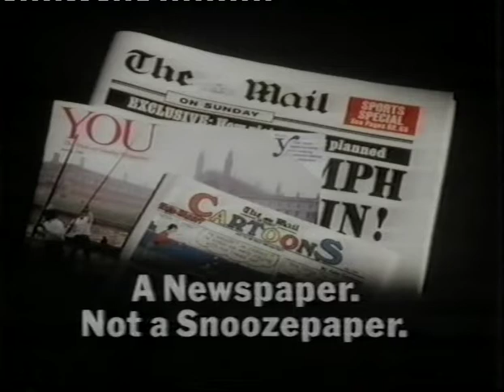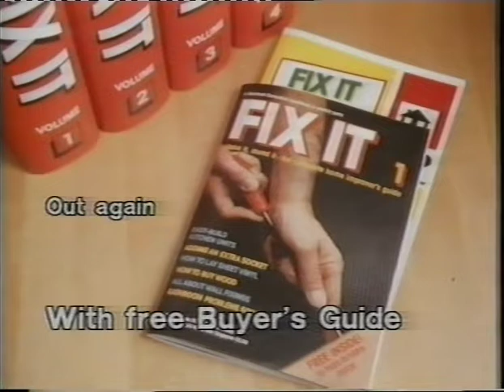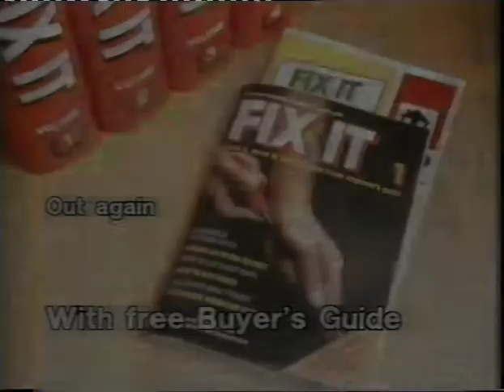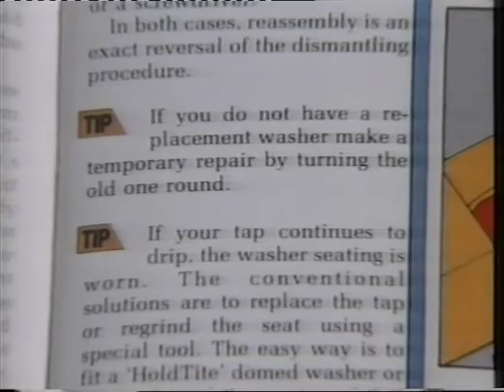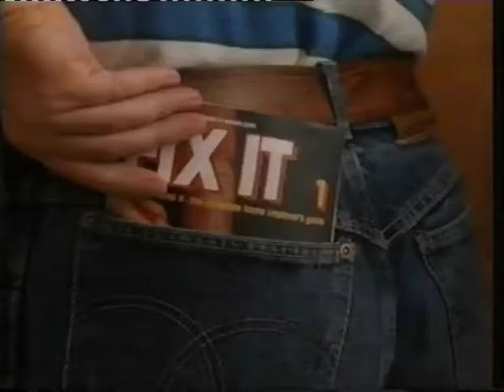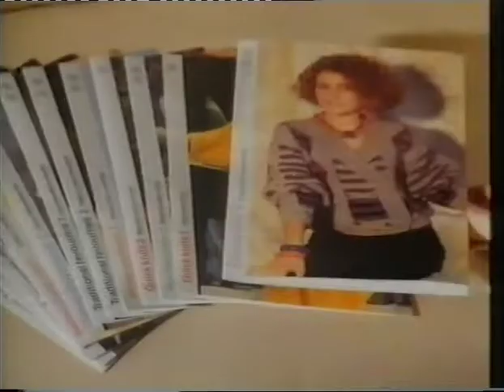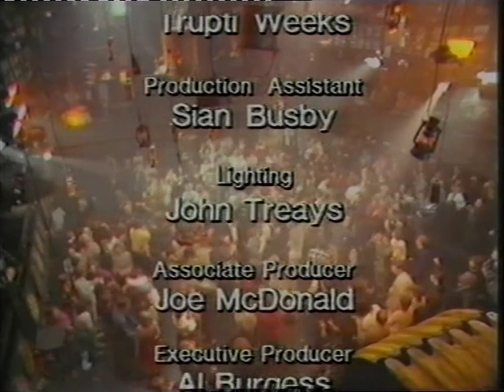The Mysteries: Part 3: Doomsday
“The Mysteries” was a 1985 Cottesloe/National Theatre production based on the Wakefield cycle of medieval plays which tell the story of the Bible from the creation to the last judgement.  Directed by Bill Bryden and adapted by poet Tony Harrison, it comprised three parts: The Nativity the Passion and Doomsday (this one).

In addition to amazing acting by a suite of performers (many of whom would subsequently become quite famous), it also featured fabulous folk music, dance and song, courtesy of John Tams and the band Home Service.